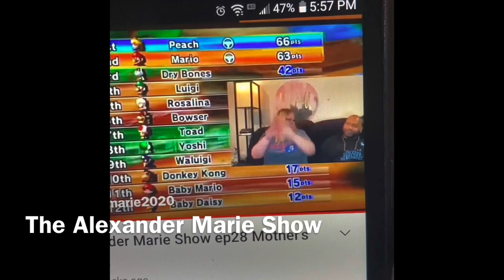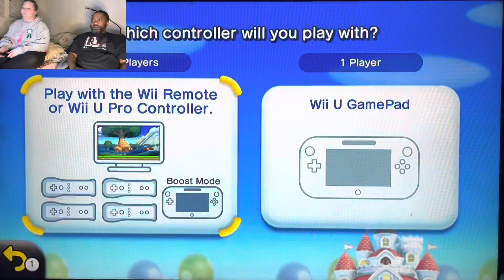The ALEXANDER MARIE SHOW ep57 Bday/valentines day special